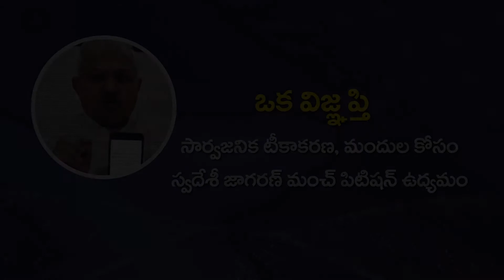Vaccine & Medicines for all - SJM Compaign; సార్వజనిక టీకాకరణ, మందుల కోసం పిటిషన్ ఉద్యమం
మేధోహక్కుల అవరోధం వల్ల ప్రజలందరికీ మందులు, వాక్సిన్లు అందని పరిస్థితిని మార్చాలి.  పిటిషన్ ద్వారా ప్రపంచ వాణిజ్య సంస్థ (WTO), ప్రపంచ ఔషధ కంపెనీలు, ప్రభుత్వంపై ఒత్తిడి తీసుకురావాలి. పిటిషన్ లింక్